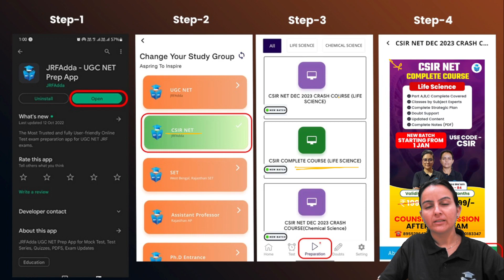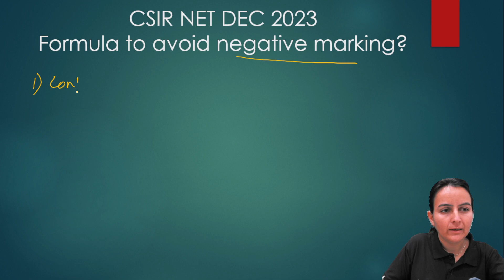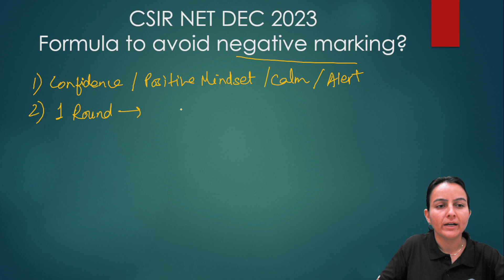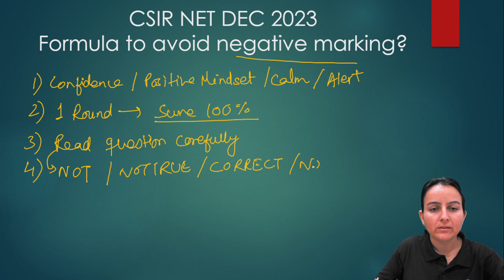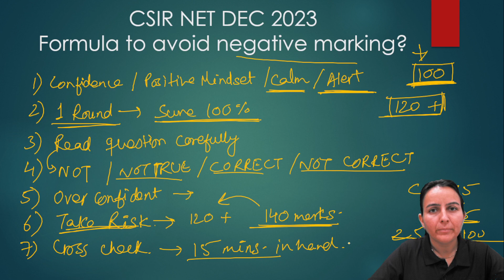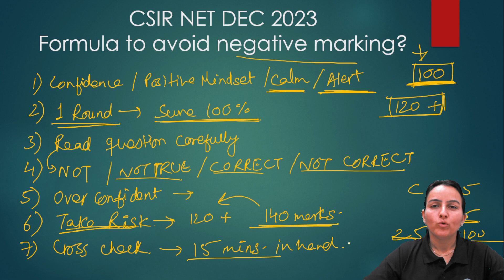How To Avoid Negative Marking in CSIR NET | CSIR NET life Science | CSIR NET Exam | Priyanka Ma'am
in this session, Priyanka Mam discusses How To Avoid Negative Marking in CSIR NET, she also mentions important points for CSIR NET DEC 2023